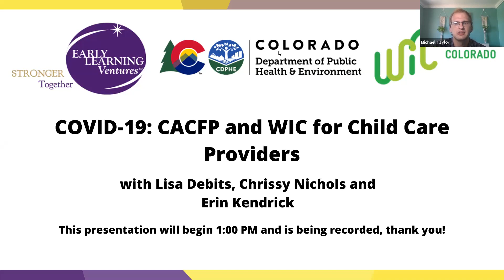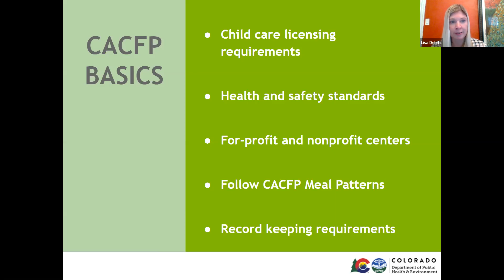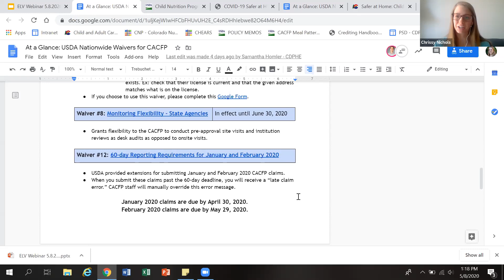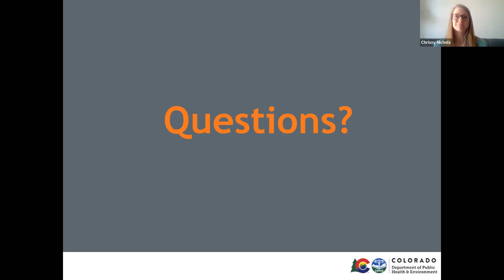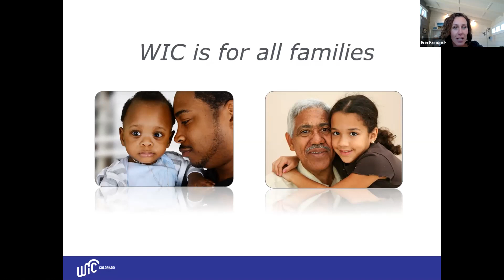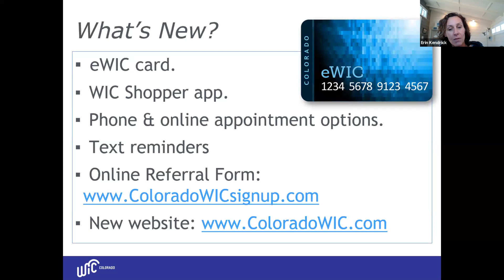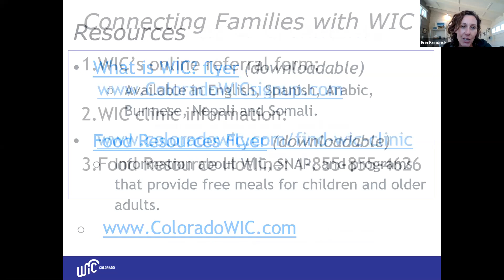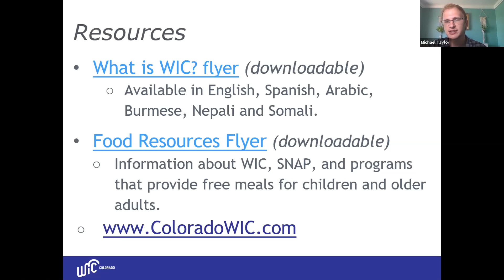COVID 19 CACFP and WIC for Child Care Providers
As the situation in Colorado moves towards tentative reopening of certain industries, more child care businesses are serving a select number of children. We here at Early Learning Ventures (ELV) felt it necessary to host our state partners who can speak on new and upcoming changes to better prepare our network.

This Friday at 1:00 PM, we will be joined by three team members of the Colorado Department of Public Health & Environment – Lisa Debits, Chrissy Nichols, and Erin Kendrick – to discuss the Child and Adult Care Food Program (CACFP) and the Special Supplemental Nutrition Program for Women, Infants and Children (WIC).

Topics they will be covering include how CACFP and WIC have changed during coronavirus and what providers need to know about CACFP and WIC as they plan to open up in the coming weeks and months.